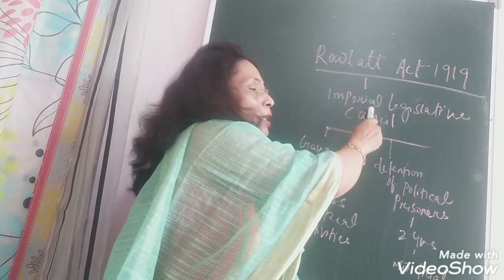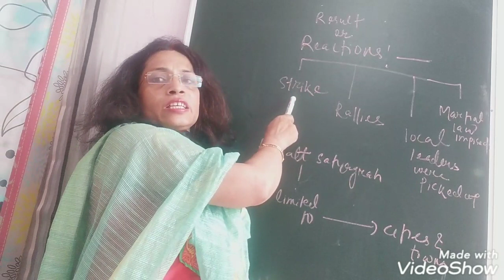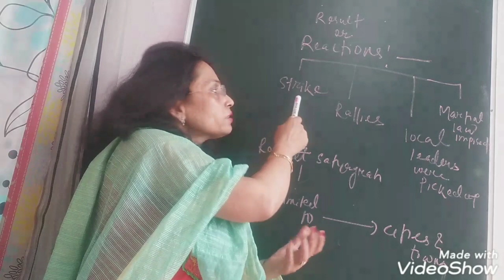Class 10th (History) NATIONALISM IN INDIA,Part3(ROWLATT ACT )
Rowlatt act, reaction of Indians,rowlatt Satyagraha